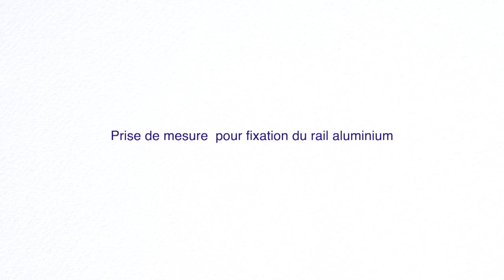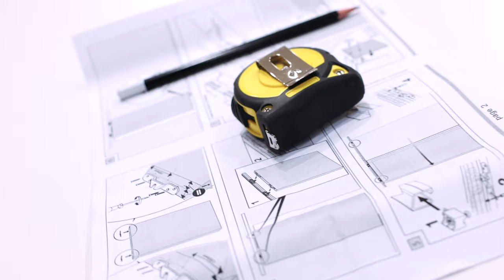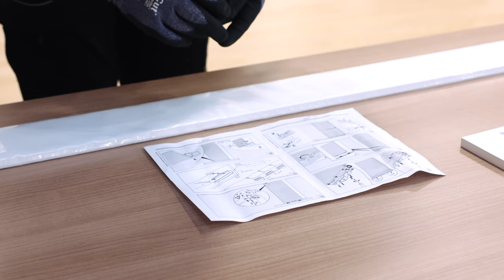Comment poser le rail coulissant en applique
Les portes intérieures coulissantes sont astucieuses : elles permettent non seulement d'optimiser l'espace mais aussi de séparer de façon esthétique les pièces d'une maison.
Simple à installer et nécessitant pas de gros travaux, le rail coulissant en applique permet de poser une porte en un tour de main!
Une fois posée, la porte reste apparente lorsqu’elle est ouverte et coulisse le long du mur.